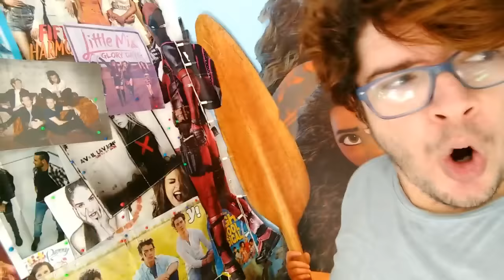LAUREN VINGATIVA l ALIANÇA CAMREN l A PERIQUITA DA NORMANI l ALLY HOMONA l PLANTÃO SAPATÃO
FIFTH HARMONY PLANTÃO SAPATÃO ESTÁ NO AR. LAUREN VINGATIVA l ALIANÇA CAMREN l A PERIQUITA DA NORMANI l ALLY HOMONA.
CEP: 41610970
SALVADOR-BA